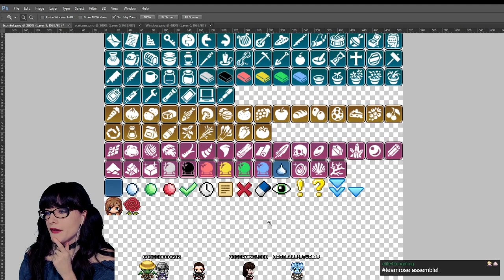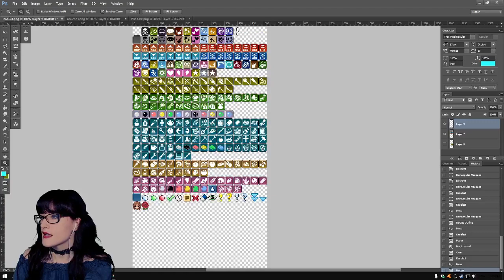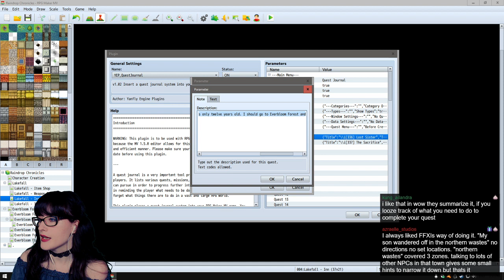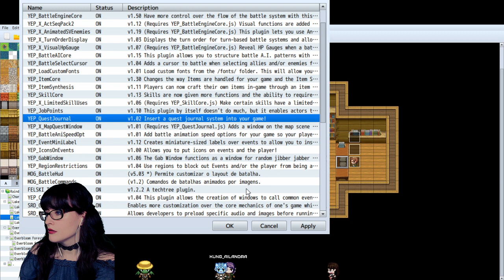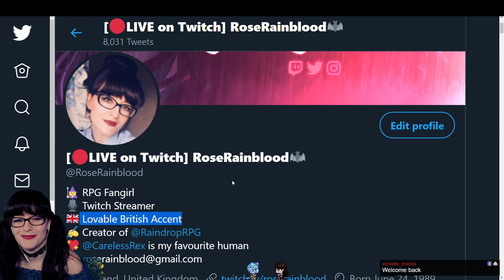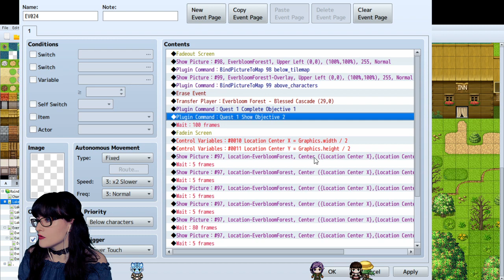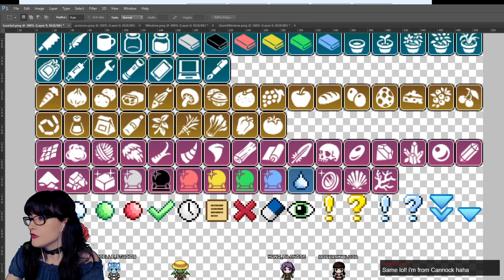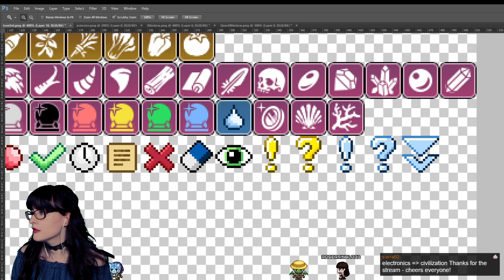HOW to Make ICONS For a Map❕❔ - Pixel Art & Animation💜 - Game Dev Stream 49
Hello! Indie game dev here!👋 I write and make an ongoing 2D fantasy RPG video game series. In this October 2019 stream, we discuss how to make icons for a map.